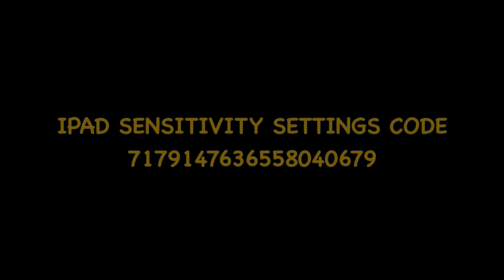MY BEST SETTINGS HELPS TO BECOME A PRO IN BATTLE ROYALE | NEW SENSITIVITY IN SEASON 11 OF COD MOBILE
MY BEST SETTINGS HELPS TO BECOME A PRO IN BATTLE ROYALE | NEW SENSITIVITY SETTINGS IN SEASON 11 OF CALL OF DUTY MOBILE

丶Current Device - iPad Pro 11inch
丶Previous Device - Oneplus 9 Pro
丶Old Device - Redmi K20 Pro

Server : Asia
Graphics : High - Max (Dynamic)
Control : 4 Fingers - Gyroscope (Always On)